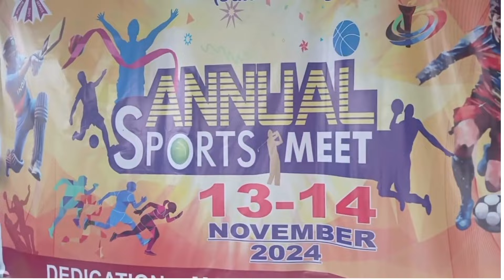Highlights of Annual Sports Meet 2024